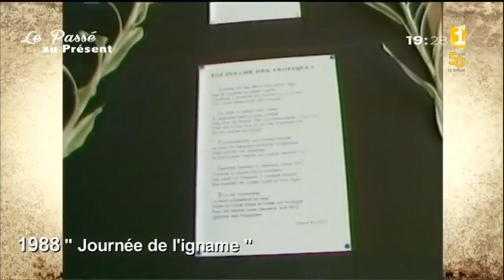Patrimoine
LePasséAuPrésentLes "journées de l'igname": Ce que l'on en disait en 1988